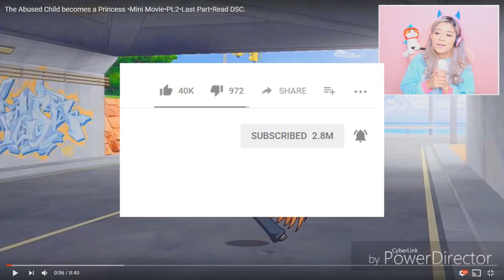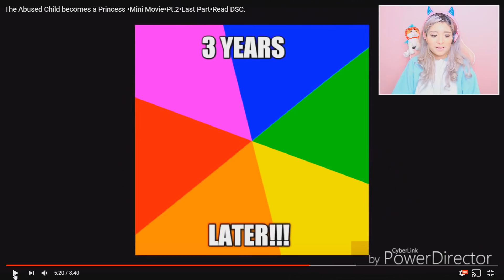The Hated Child Became a Princess PART 2 | Gacha Studio Roleplay Reaction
If you read this part of the description make sure to comment "MR PAWS ATE MY CEREAL" to let me know you've read the whole thing!:)! The funny thing is no one else will know unless they read the description themselves! haha :)